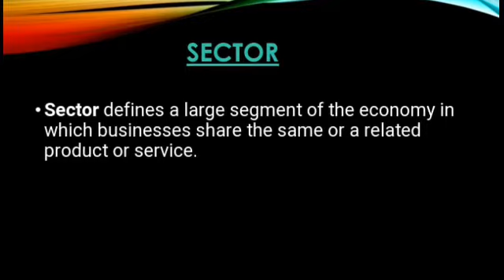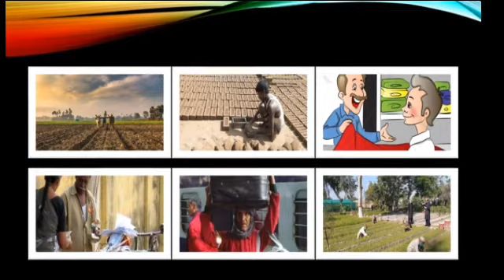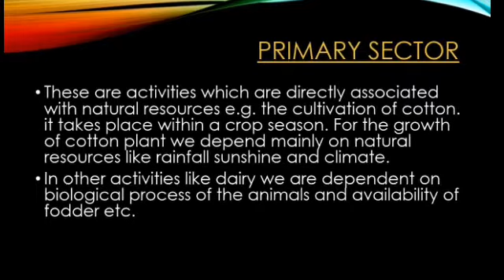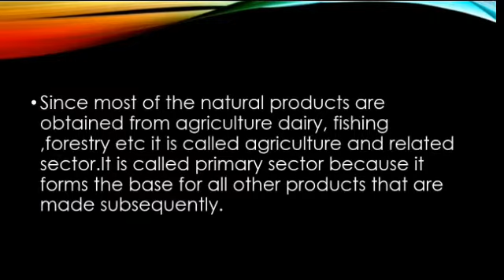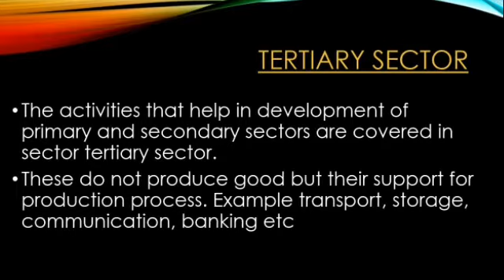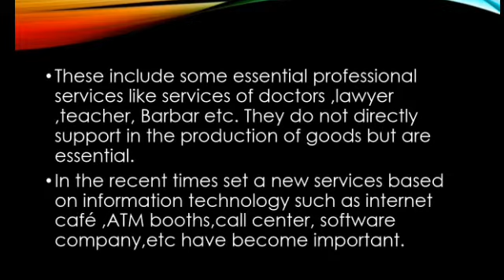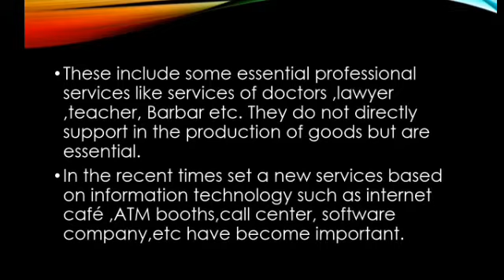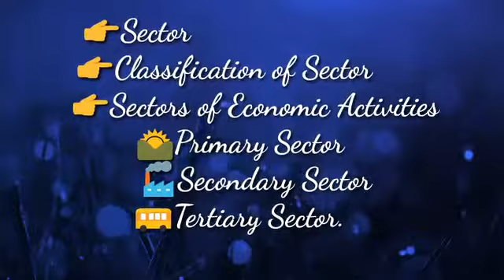Video:1Class:10th;CBSE; Chapter:2;part:1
Hello Students!

This video is about sector of Indian Economy , meaning of sector, classification of sector, sector of economic activities i.e. primary, secondary and tertiary sectors. At last their is revision of  today's topic.